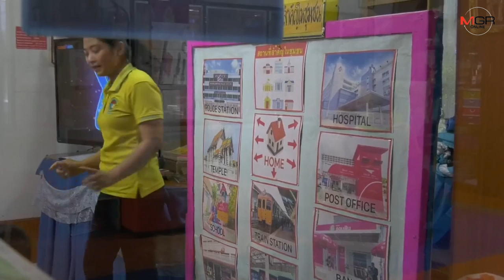ตำรวจชุมพรตรวจประวัติ “ครูวา” หลังเหยื่อแจ้งความหลายราย